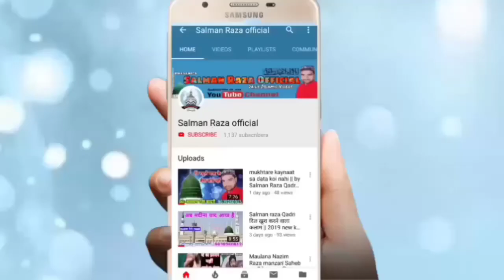इतना मिट के नात पढ़ी के मजमा खुश हो गया Rahat Raza Faizi jasne shaadi Umri Sabzipur 28 Fab. 2020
Hi,

इतना मिट के नात पढ़ी के मजमा झूम
उठा by Rahat Raza Faizi
 jasne shaadi Umri Sabzipur 28 February 2020

अपने यहाँ के शानदार जलसे रिकोर्ड कराने के लिए या फिर यू ट्यूब पर अपलोड कराने के लिए सम्पर्क करें हमारा मोबाइल नंबर है ---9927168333

Umri Jalsa

YunTo Duniya Mein Tumhe Kya Kya Nazar Aata Hai
naat Sharif
 Yun To Duniya Mein Naat

 Umri Jalsa

 Jalsa umri
Rahat Raza Faizi